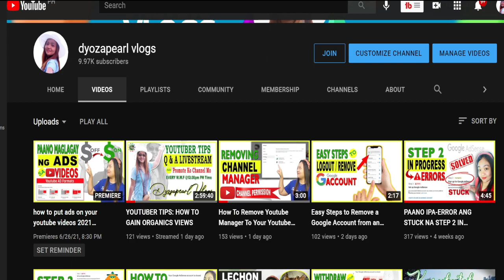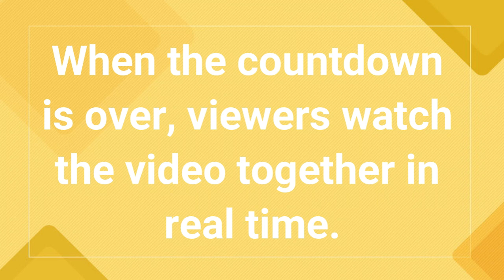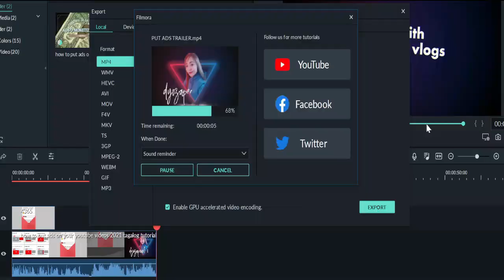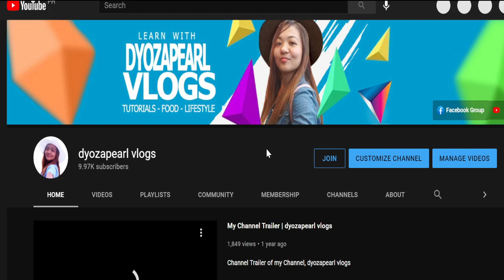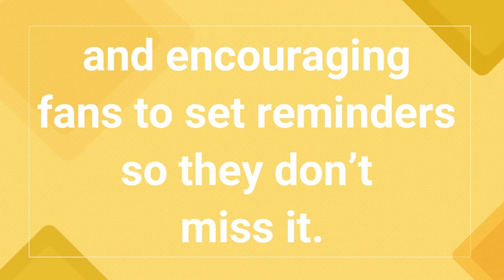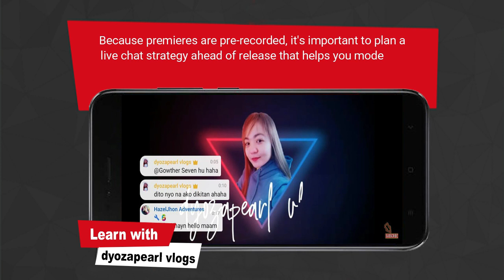HOW TO SET UP A PREMIERE ON YOUTUBE 2021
Paano mag SET UP ng Premiere sa Youtube ngayong 2021

Sa video na ito, pinaliwanag ko dito ang mga kahalagahan ng pag premiere ng ating video dito sa youtube.

Nagbigay din ako ng ilang mga tips sa pagpi-premiere.